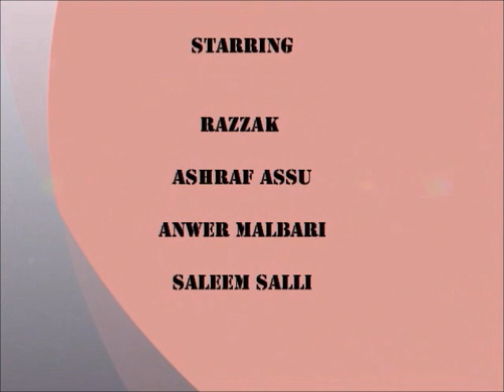RASH BEARY VIDEO HOTEL JAMALO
STARRING- RAZZAK, ASSU, ANNU,SALLI AND RASH...